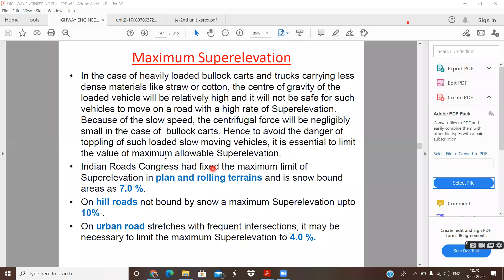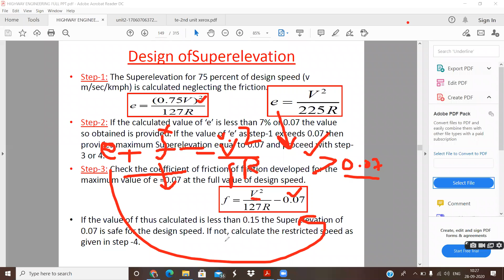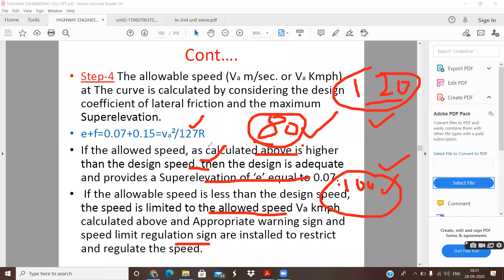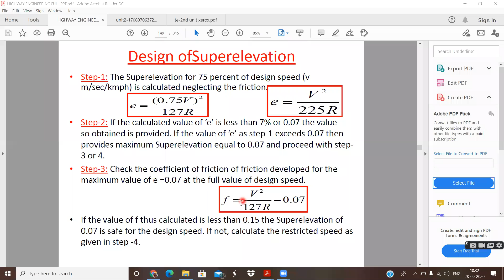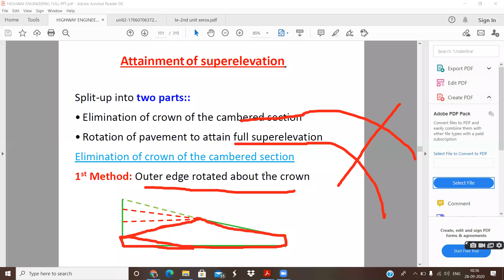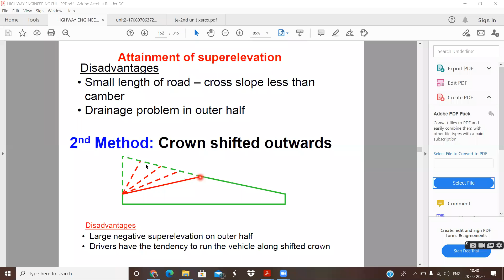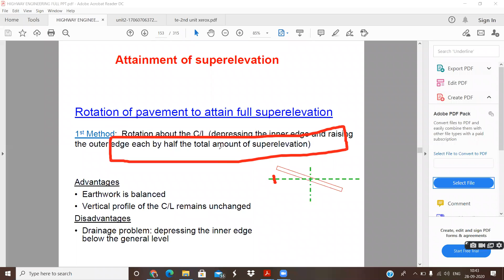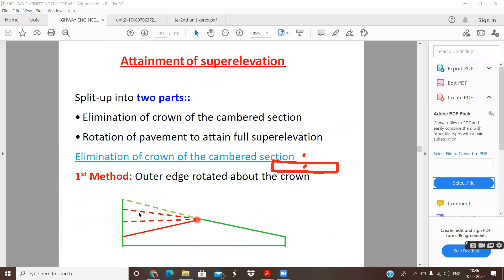Design of super elevation,attainment of super elevation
This video clearly explains the design of super elevation and also attainment of super elevation and its types.